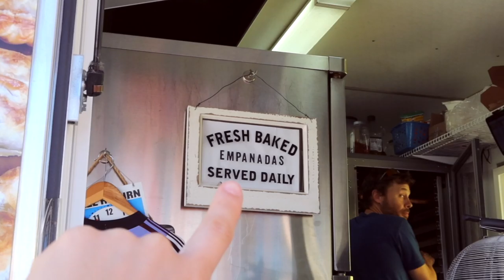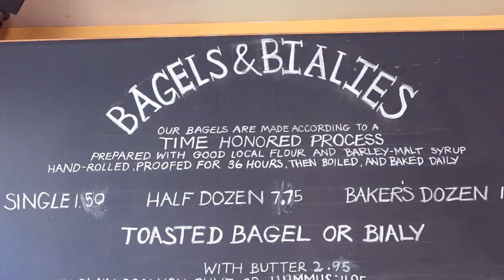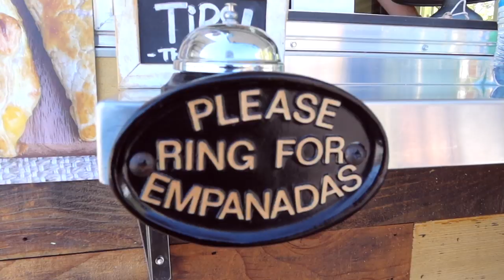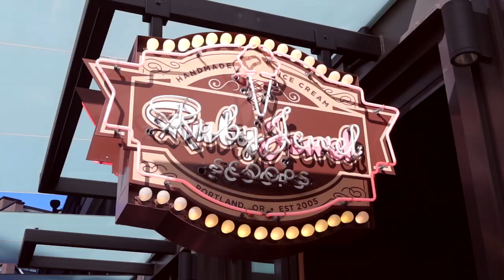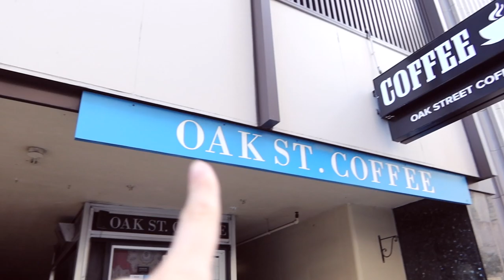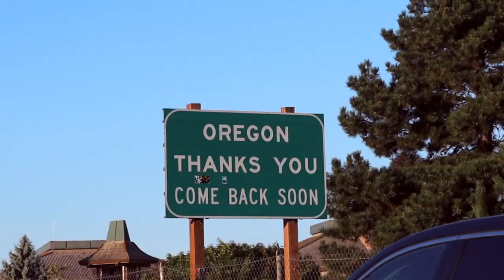¿Es un *VOLCAN* PELIGROSO?🔥🌋(GUIA Portland 2019) Raque Late Vlogs